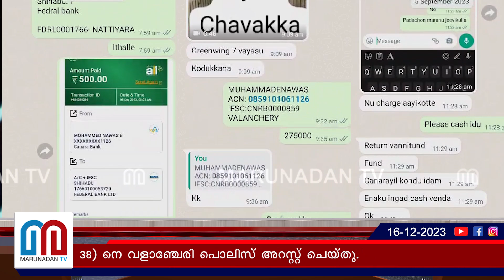പഞ്ചവര്‍ണതത്തകള്‍ വില്‍പനയ്‌ക്കെന്ന് ഫേസ്ബുക്കിലും വാട്‌സ്ആപ്പിലും പരസ്യം I panchavarnathatha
ലക്ഷങ്ങള്‍ വിലയുള്ള പഞ്ചവര്‍ണതത്തയെ ഓണ്‍ലൈനില്‍ വില്‍പനയ്ക്ക് വച്ച് പലരില്‍ നിന്നായി ലക്ഷങ്ങള്‍ തട്ടിയ യുവാവ് പിടിയില്‍.തിരുവനന്തപുരം വര്‍ക്കല സ്വദേശി നിവിന്‍ ഫെര്‍ണാണ്ടസ് എന്ന റിയാസിനെ ( 38) നെ വളാഞ്ചേരി പൊലിസ് അറസ്റ്റ് ചെയ്തു.